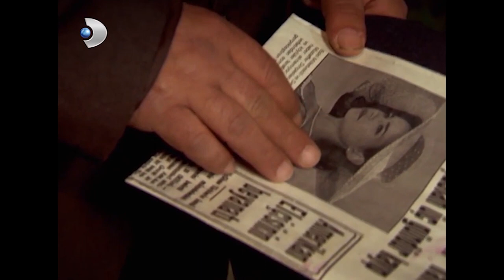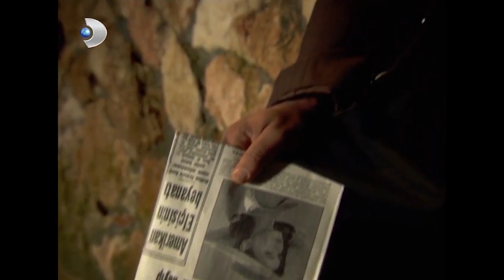Hanımın Çiftliği - En Çok İzlenenler 10